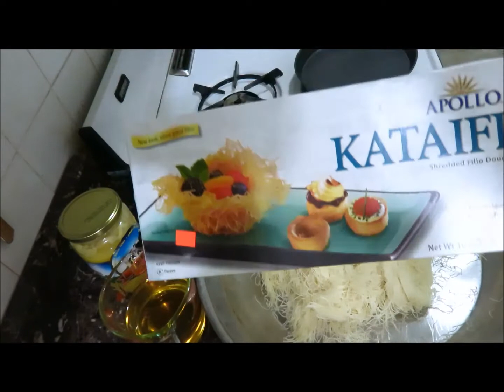Kunafa recipe Кунефа с Орехами по Египетски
A baked Egyptian style Mediterranean dessert, with walnuts (can be substituted for any kind of nut), infused syrup, and Kunafa base(a type of thin,vermicelli-like dough, can be found frozen).